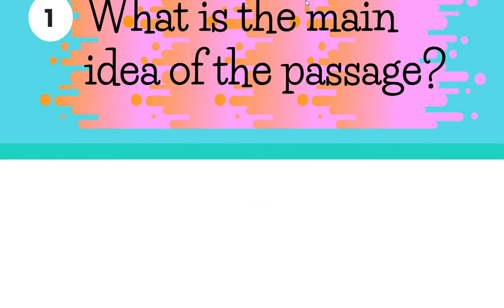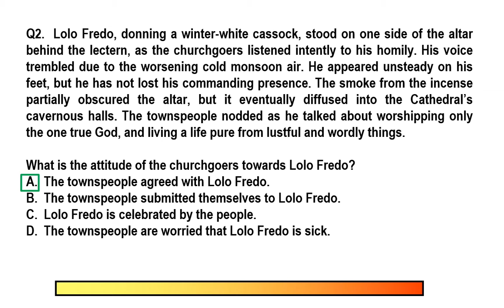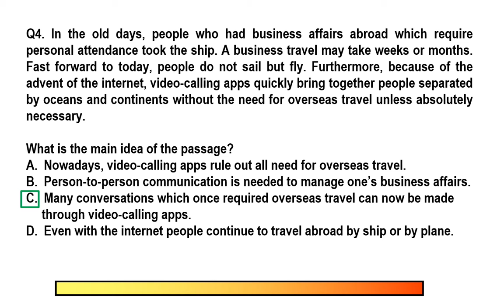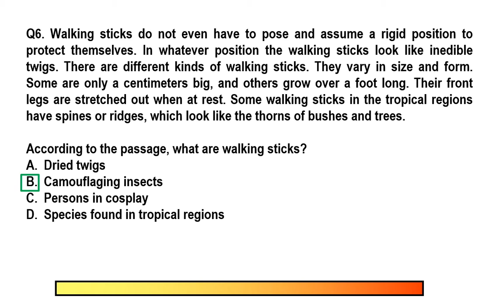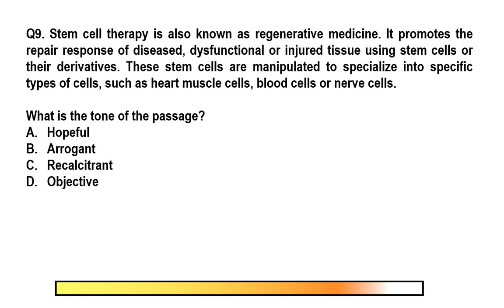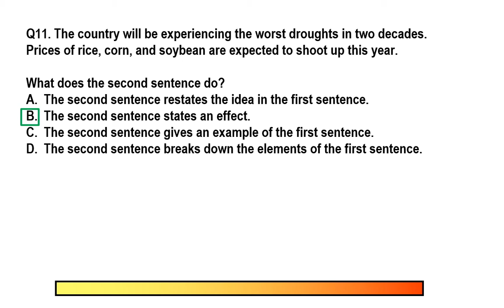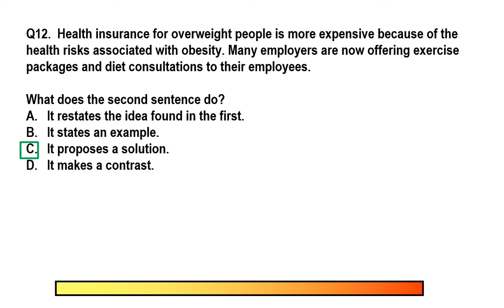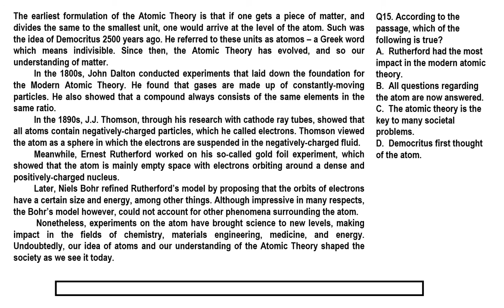ENGLISH Reading Comprehension #1 | Reviewer for UPCAT, ACET, DCAT, LET, Civil Service, UPLAE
Welcome to Superstudent Academy, your reviewer-on-the-go!  This video is part of a series in which you will get to hone and sharpen your reading comprehension skills.